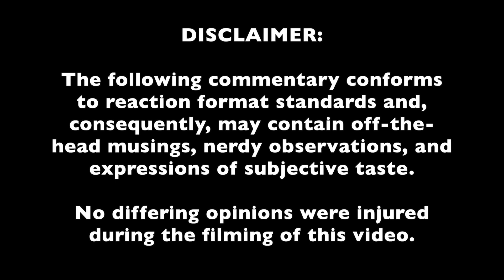INCREDIBLE VERSION!! | Avi Kaplan REACTION #7: “Hey Ya” (Outkast Cover) [Avriel and the Sequoias]